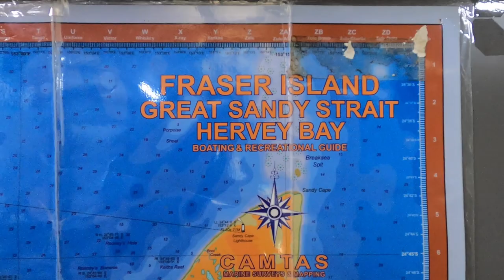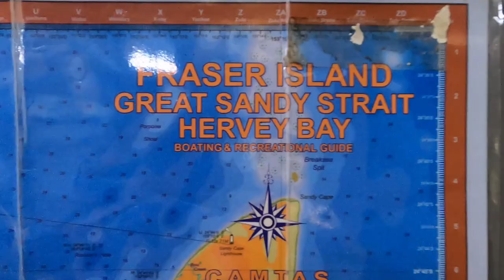Boating to Moon Point on Fraser Island & Discovering A Deserted Island - Episode 123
Another great boating destination for visitors to, and for local boaties living on, the Fraser Coast of Queensland, is Moon Point on Fraser Island. In this video we show you how to get there, we also discover a deserted island and Liam goes toe to toe with a giant fish, but who wins !!

Chapters
0:00 Introduction
1:05 Catching Dinner
2:02 Our Deserted Island
2:40 How to Get to Moon Point
5:12 Exploring Our Deserted Island
8:17 Liam Goes Toe to Toe with a Giant

Links to some of the gear we use:
JigPara Jigs
Telesin 6 Inch Dome for GoPro
GoPro Max
GoPro 10

(These are affiliate links, if you purchase an item using one of these links Fishing Boating Exploring may receive a small commission which helps us to continue making content, so thank you.)

All footage & editing completed by Luke Fitzpatrick using GoPro 8, 9 & GoPro Max & DJI Mavic Pro, edited using Cyberlink Director.

Including some great catch and cook, fishing tips and fishing fails. We cover the basics even provide a few gps marks, guides for fishing knots and soft plastics 'how to videos'. All filmed in the wild on this wonderful planet of ours.

Music Credits
0:00 ES_Sparkles - Daxten
5:13 ES_Bermuda - Ooyy